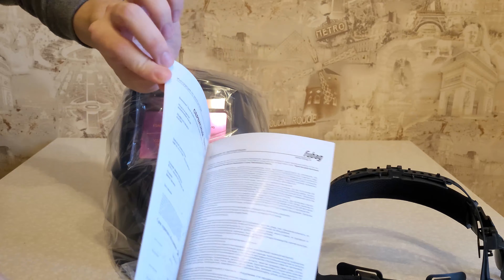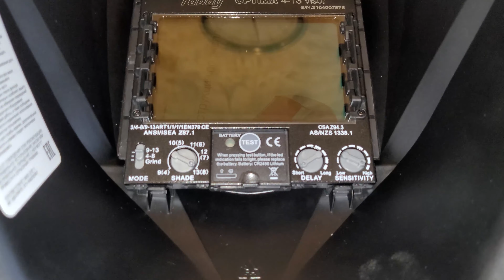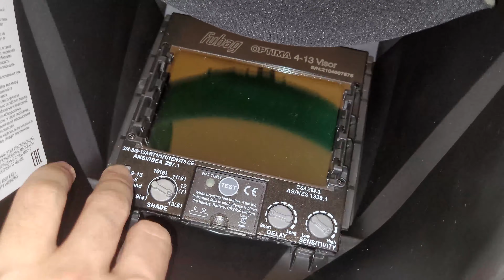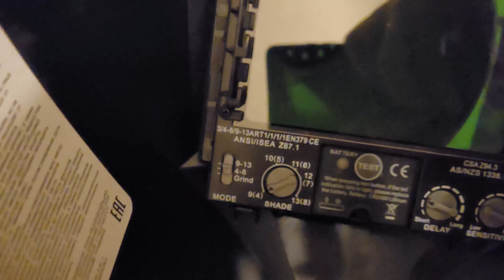ОНЛАЙН ТРЕЙД.РУ — Маска сварочная FUBAG OPTIMA 4-13 Visor Black "Хамелеон"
Заказ №19961736
Ссылка